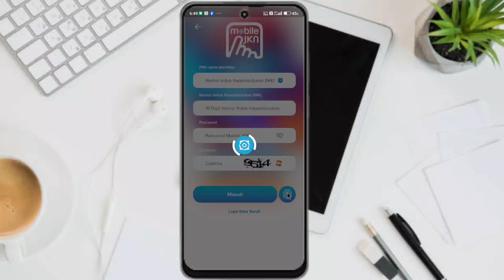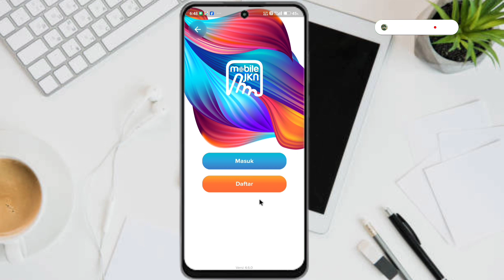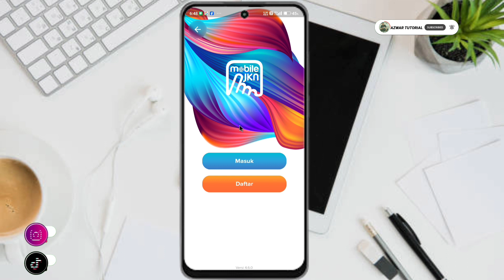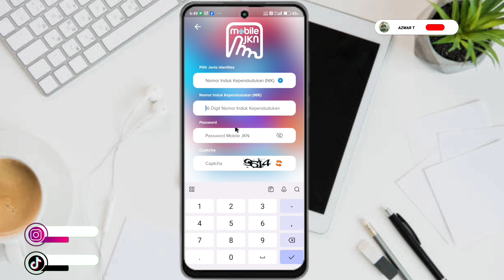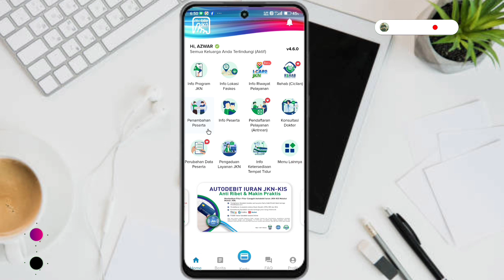CARA MENGATASI MOBILE JKN FITUR FITUR TERKUNCI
- Perekam layar
 - Hedsed Gaming
- Kinemaster

mobile jkn gagal login
login mobile jkn gagal
jkn mobile tidak bisa login
e mongolia app
e mongolia gadaad passport
e mongolia vaktsin gerchilgee awah
g mobile app
gmobile.mn
gmobile mongolia
login jkn mobile tidak bisa
ukg mobile app login
y mobile login
2k mobile glitch
2k mobile account
2k mobile game
mobile jkn tidak bisa login